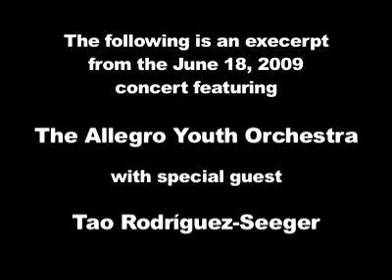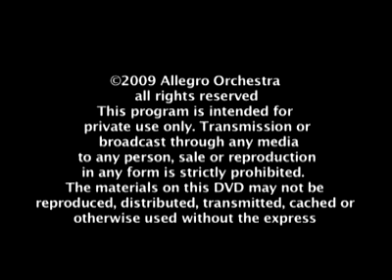Allegro Orchestra Promo with Eddie Diana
This promo of the Allegro Youth Orchestra is introduced by Orange County New York, County Executive, Eddie Diana.  The DVD of the entire concert will be available September 2009.